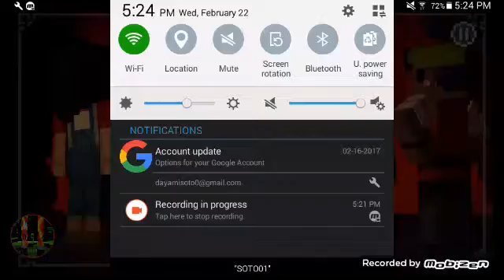Ep 2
Omg